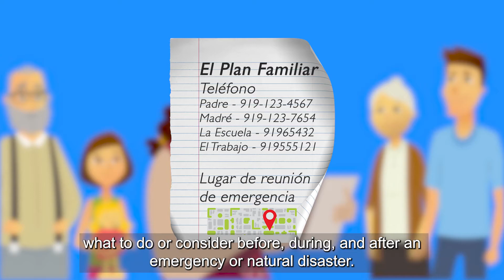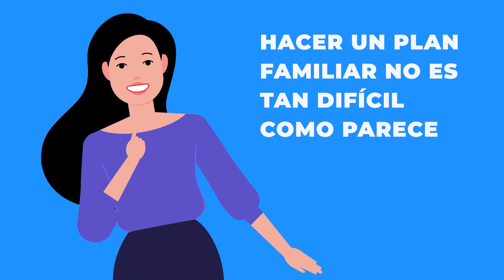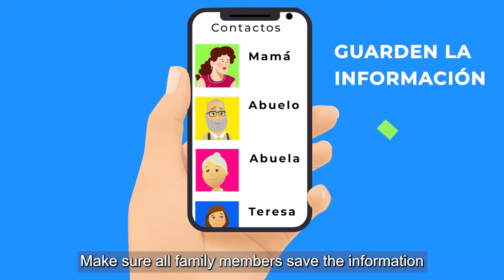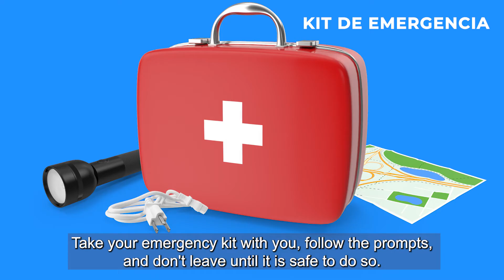Plan Familiar en Caso de Desastres Naturales o Emergencias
La serie de 5 vídeos bilingües sobre preparación en caso de desastres naturales o emergencias se creó con los objetivos de a) crear conciencia sobre la importancia de estar preparados, b) promover acciones/ideas específicas para ayudar a la gente a estar preparada, y c) reconocer las necesidades y los puntos fuertes de las comunidades para responder antes, durante y después de un desastre.

La serie de vídeos también pretende ayudar a las organizaciones y programas con una herramienta educativa para promover el diálogo y el compromiso sobre la preparación en caso de desastres y emergencias.

Los videos fueron diseñados pensando en la comunidad latina. Sin embargo, pueden ser utilizados por cualquier persona y/o grupo que busque recursos para comenzar el camino de la preparación y respuesta ante emergencias y desastres.

Los 5 temas de los videos incluidos en la serie son:
● La importancia de estar preparado
● Importancia de conocer y "hacer caso" a las alertas de desastres naturales o emergencias
● Kit de emergencia familiar
● Kit de emergencia financiera

Esta serie de videos fue desarrollada por NC State Extension, Church World Service y Episcopal Farmworkers Ministry.

Song by: Steven Gutheinz
Song: "Flight Pattern"
Music Licensing Information: "Flight Pattern" by Steven Gutheinz (3:04) - edited shortened

Unlimited use of the Recordings during your Membership term to be used for your personal UGC accounts, Home Videos or Student Projects and includes monetization. This permission is only for the use of "Flight Pattern" Composition/Master in the Production as specified herein. Terms through July 2022.